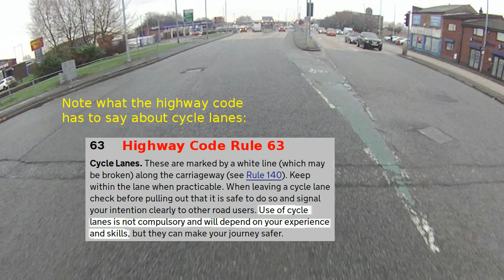YJ60KAU - More entitled idiots.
The bus driver and the guy in the silver car were both pointing at the gutter lane, but it was the car driver doing all of the shouting.
Forgot to mention the good driver at the end there.

Date & Time: 1.46 pm on 18th January 2016
Location: Blackburn Road, Bolton (Southbound), Junction with Halliwell Road.